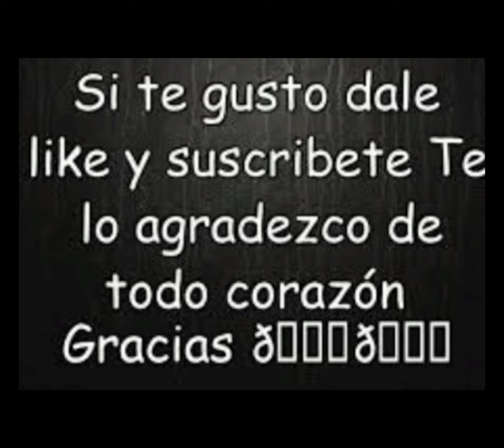Como haser Sujeta Cortinas Jirafas amigurumis paso a paso Parte 6....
Acá les dejo la siguiente parte de sujeta Cortinas. espero les guste.